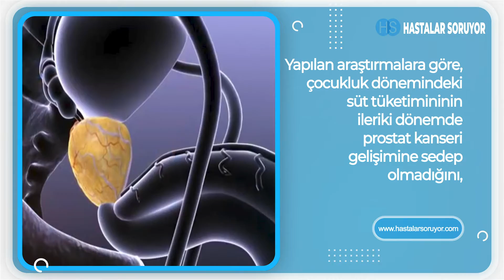Süt ve süt ürünleri prostat kanseri riskini artırır mı?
Prostat Kanseri
Yapılan araştırmalara göre, çocukluk dönemindeki süt tüketimininin ileriki dönemde prostat kanseri gelişimine bedeb lmadığını, ancak yetişkinllerde aşırı süt tüketiminin prostat kanseri gelişimine neden olabileceği belirtilmiştir. Dünya Kanser Araştırma Fonu (World Cancer Research Fund), süt ve süt ürünlerinin prostat kanseri riskini artırdığına vurgu yapmaktadır.